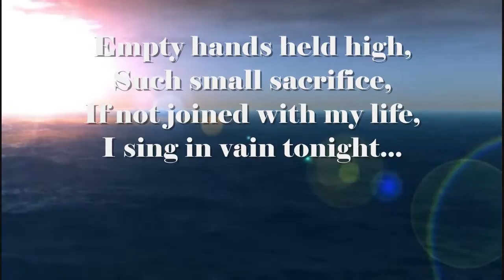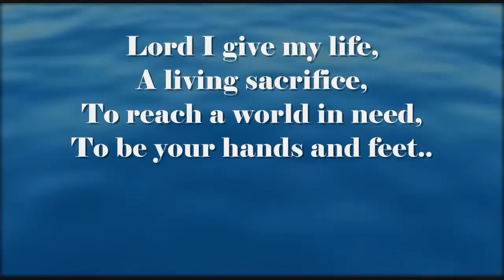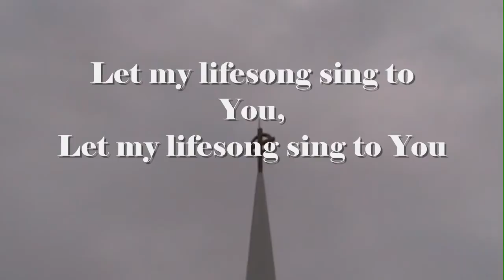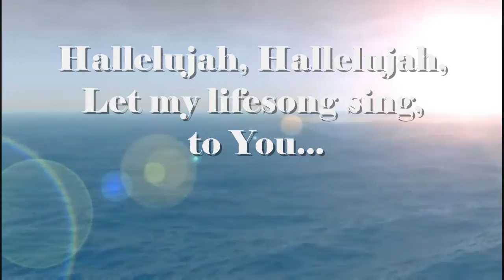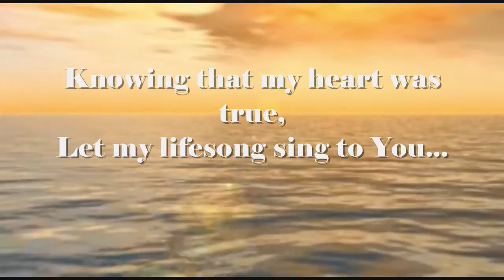Casting Crowns- Lifesong (lyrics)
Casting Crowns- Lifesong - 2005
My second worship (attempt) video for my church in Northern Virginia..

(only images of waves, dawn, dusk, clouds, and sunset are not my original property)

May God Bless You Viewer!!
-Hispanic Seventh-Day Adventist with English Youth service-